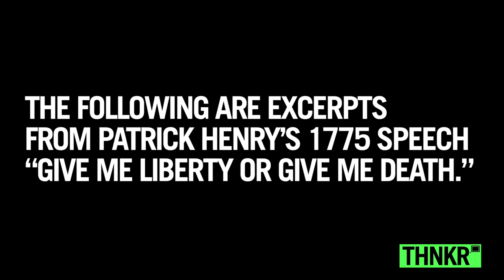Walking Dead's Norman Reedus: Liberty or Death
In this special edition of PODIUM's "Historic Speeches, Contemporary Voices" series, acclaimed actor Norman Reedus reads Patrick Henry's "Give Me Liberty or Give Me Death" speech.

PODIUM invites viewers to experience history's most celebrated speeches as they are read aloud by some of today's most striking voices.

What did you think of Norman Reedus' reading of Patrick Henry? Think you can do better? Upload a video reply of yourself delivering Patrick Henry's speech in the comments below!